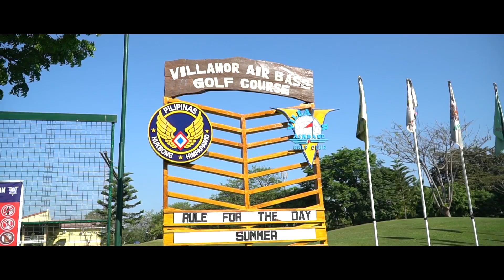Combined Logistics Network